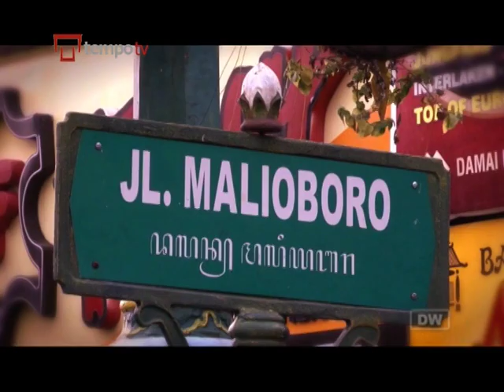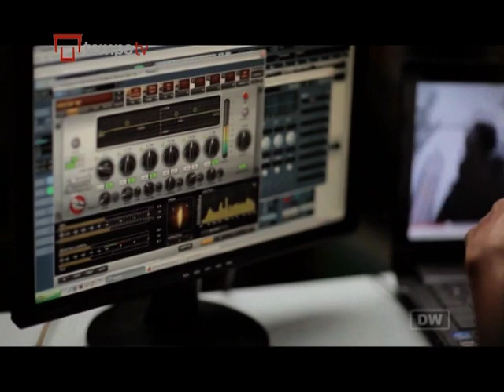Grup Hip Hop Indonesia Mendunia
Kelompok hip-hop asal Indonesia, Jogja Hip-Hop Foundation, tengah menuju ke Amerika Serikat, tempat asalnya hip-hop.

Gaya hip-hop mereka yang unik telah menarik perhatian dunia.

Mereka nge-rap dengan bahasa Jawa, memakai kemeja batik di panggung dan mendapat inspirasi lirik dari puisi-puisi Indonesia.

Konser mereka di tanah air mendapat sambutan dari ratusan penggemar setia dan mereka kerap diminta Sultan Yogyakarta untuk tampil di acara-acara resmi.

Rebecca Henschke bertemu dengan anggota Jogja Hip-Hop Foundation sebelum mereka berangkat ke Amerika Serikat.